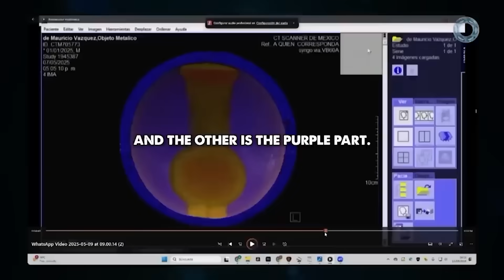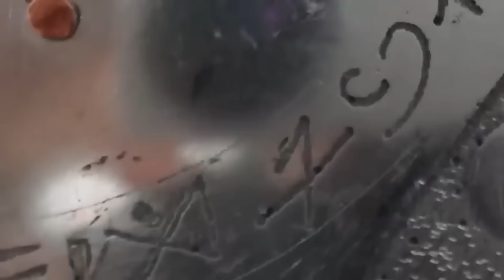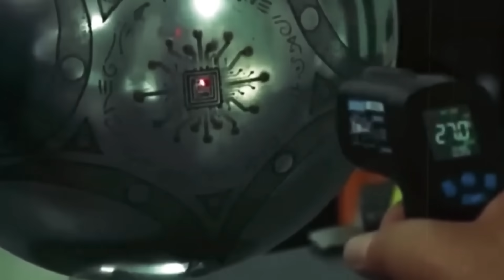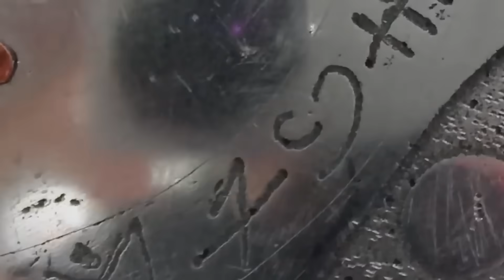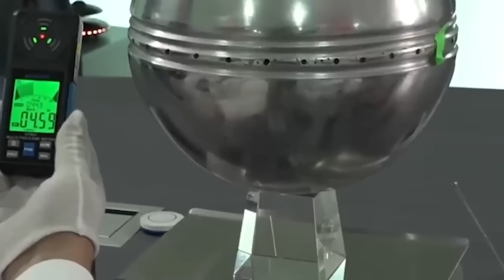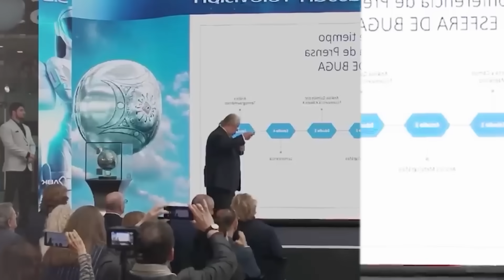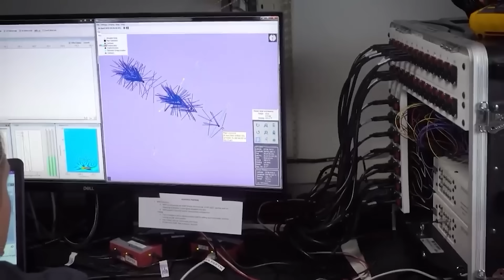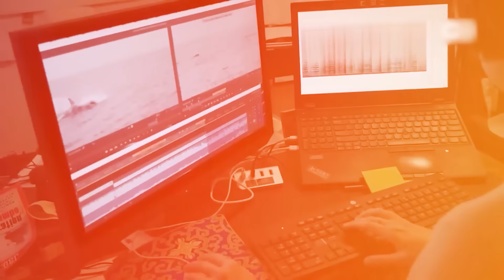Quantum AI Cracked Open the Buga Sphere for the First Time & Couldn’t Survive What It Saw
"Paradox detected. Existence is not logical." That was the last thing Kronos, the world's most powerful quantum AI, ever communicated. Seconds earlier, it was on the verge of the greatest discovery in history, decoding a signal from the mysterious Buga Sphere. This strange metallic orb had appeared over Colombia, baffling scientists with its impossible physics and ancient markings. After months of silence, the sphere opened, releasing a single burst of information. We thought it held the answers to the universe. Instead, it contained a truth so dangerous it shattered the smartest mind on Earth.